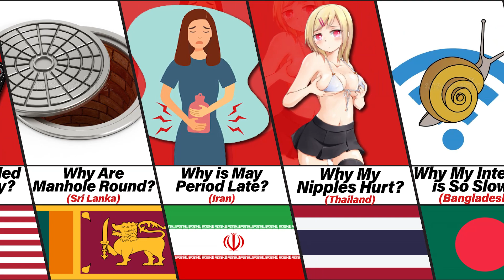Most Googled Why Questions From Different Countries | Data In YouTube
»»»✅ Most Googled Why Questions From Different Countries
🎁10 USDT$$$$$$For 1 Person🎁
🚶200 »»» 300 ...
»»»💹 Status video:
Let's see what are the most common reasons people ask Google from different countries?😜
Data In YouTube Be informed today...